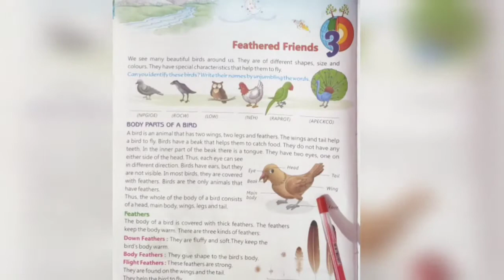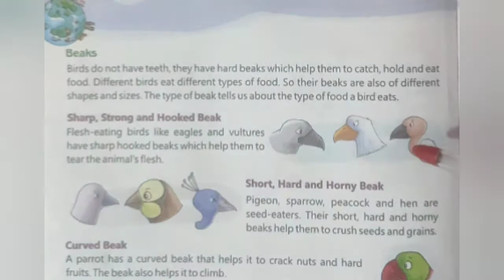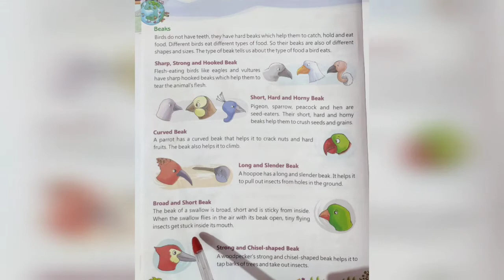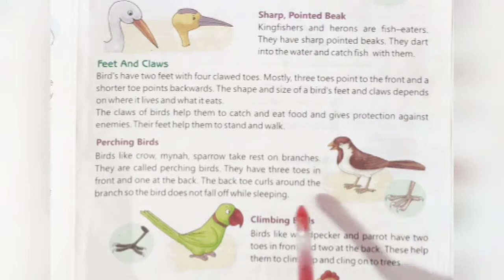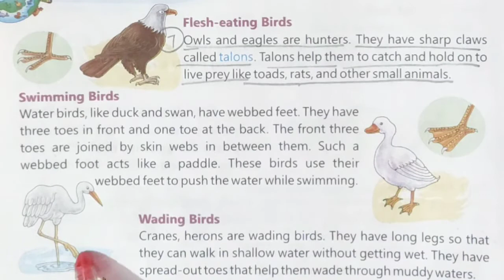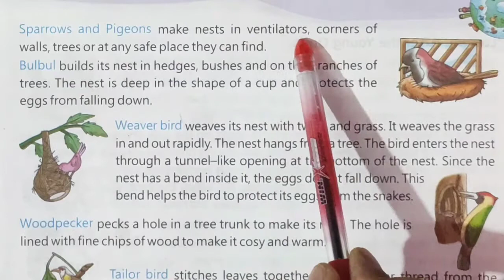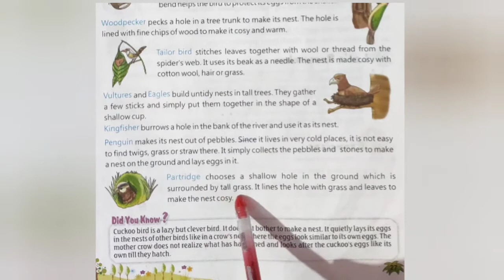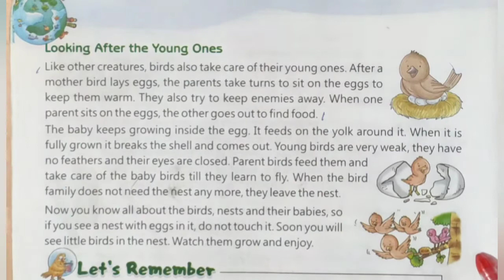Class 3 New Science plus | Chapter:-3 Feathered Friends| Explanation in Hindi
Watch my First video 🎥 of the 3 rd Lesson by clicking in blue link.

Watch my second video 🎥 of the 3 rd Lesson by clicking in blue link.
Class 3 New Science plus | Chapter:-3 Feathered Friends| Explanation in Hindi l

Watch my third video🎥 of the 3rd lesson by clicking in blue link

Watch my forth video🎥 of the 3rd by clicking blue link

Watch my fifth video🎥 of the 3rd lesson by clicking the blue link

Watch my sixth video 🎥of 3rd lesson by clicking the blue link

Watch my seventh video 🎥of 3rd lesson by clicking the blue link

Watch my eight video 🎥 of 3rd lesson by clicking to blue link

Watch my ninth video 🎥 of 3rd lesson by clicking to blue link